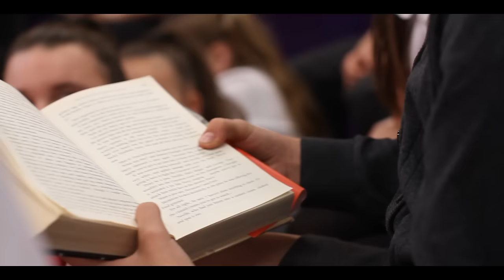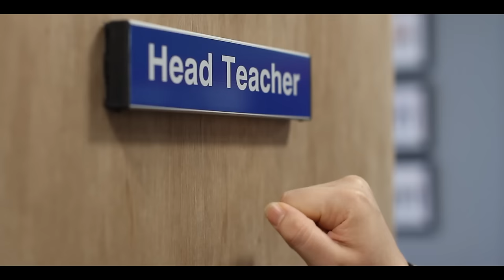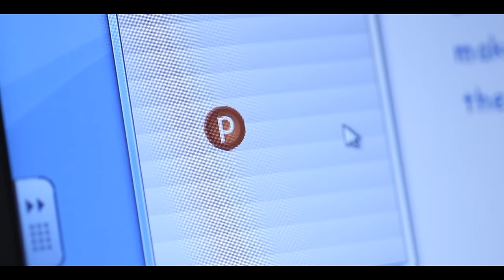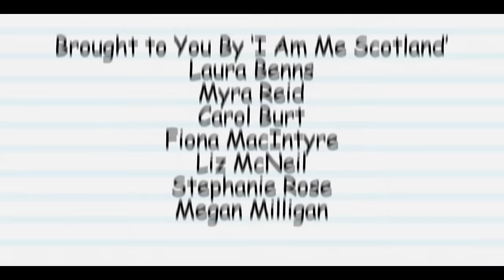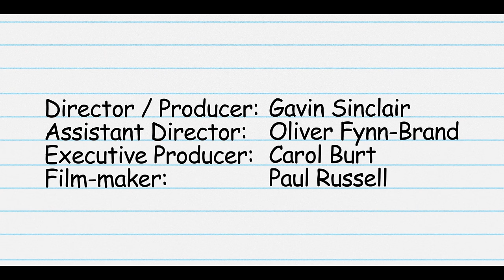Judged (Dyslexia Awareness)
Raising awareness of Dyslexia and bullying. Further information about the education resources can be found at iammescotlandeducation.org.uk and information about Dyslexia can be accessed